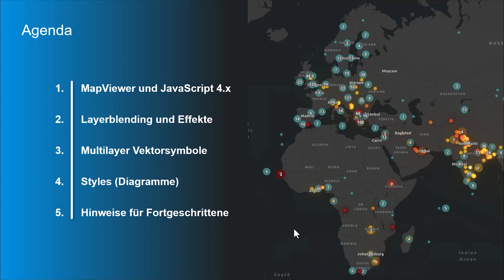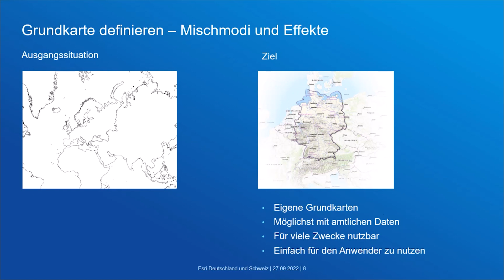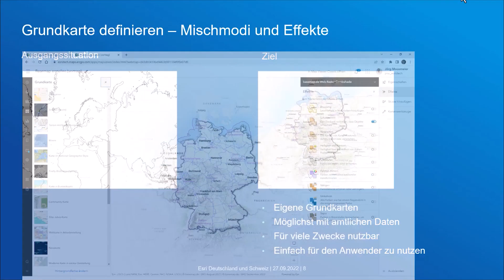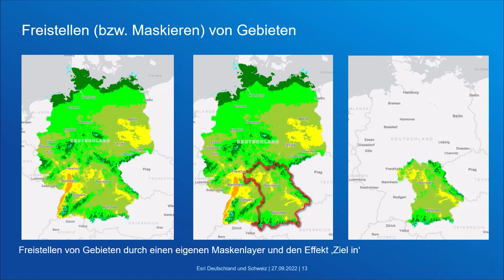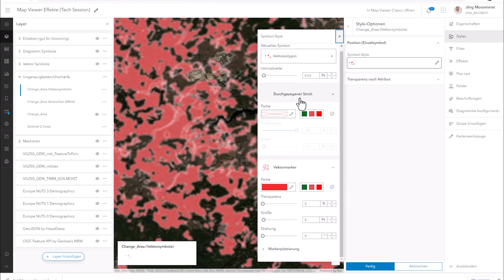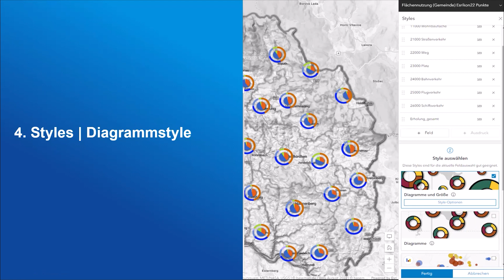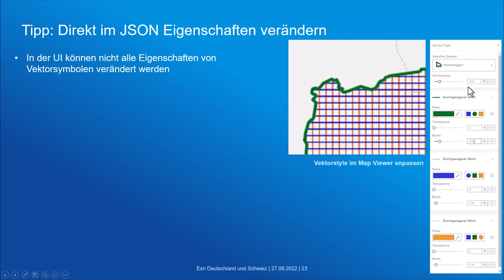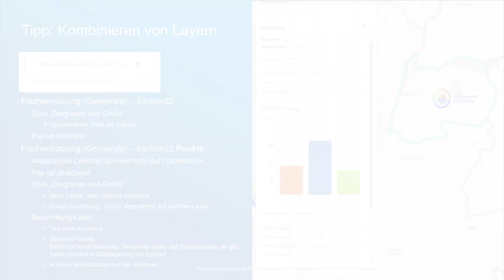ArcGIS Online: Der neue Map Viewer: Styles, Effekte, Kartographie | Esri Konferenz 2022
Der Map Viewer von ArcGIS hat die Designs von Webkarten auf ein ganz neues Niveau gehoben. Damit haben Sie die Option, Effekte, die sonst nur in Bildbearbeitungsprogrammen möglich sind , auf Ihre eigenen Daten anzuwenden und völlig neue Kartendarstellungen zu schaffen. Diese Session gibt Ihnen einen Überblick der Styles im Map Viewer, der Effekte und der Möglichkeiten des CIM (Cartographic Information Modell).

Jörg Moosmeier (Esri Deutschland GmbH)